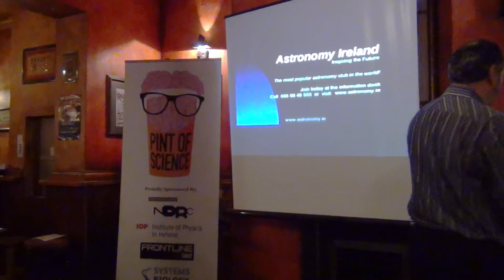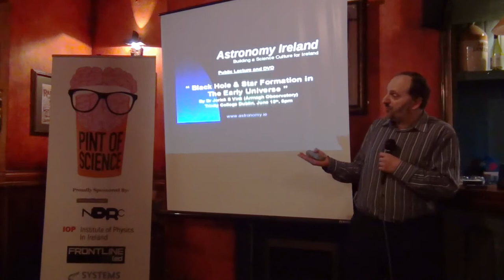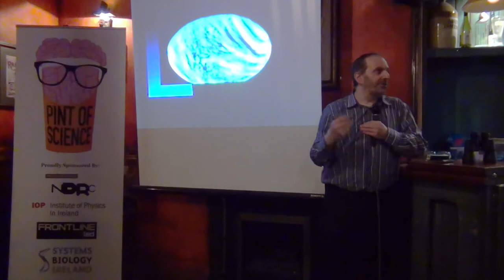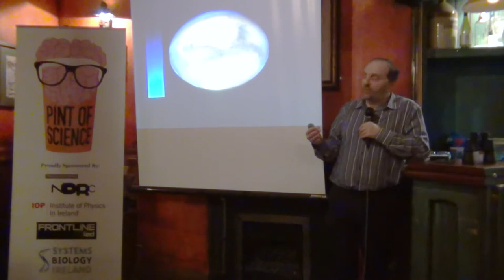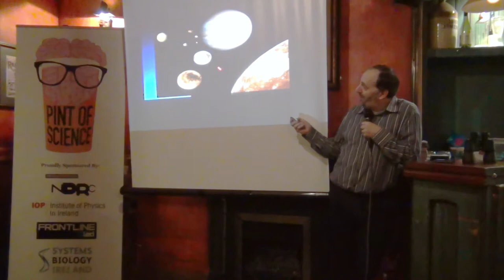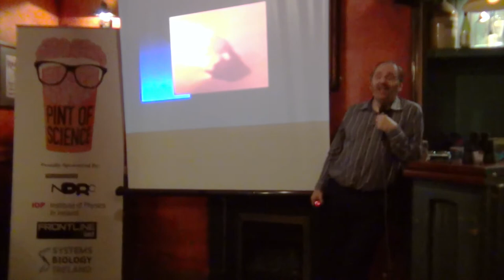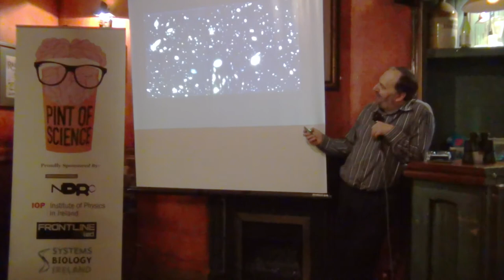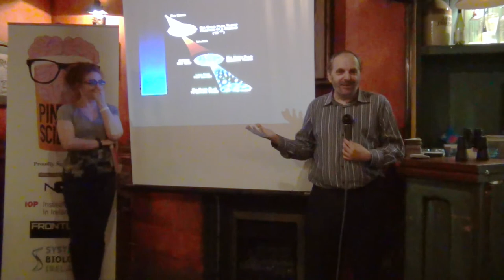"Lisdoonvarn in space" by David Moore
"Lisdoonvarn in space" by David Moore (Astronomy Ireland) for the Pint of Science Ireland - Physics Festival.
MC: Dr. Niamh Shaw

This talk was given during the Physics part of the Pint of Science Ireland festival, which is an event held yearly across pubs in Dublin.
More details on the Pint of Science Ireland can be found on our